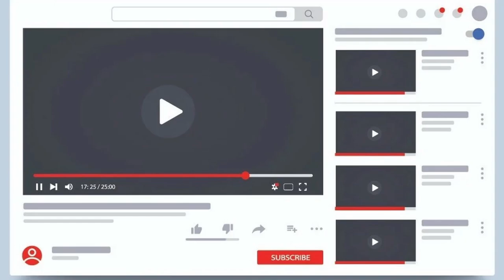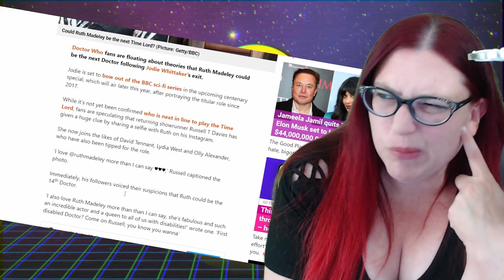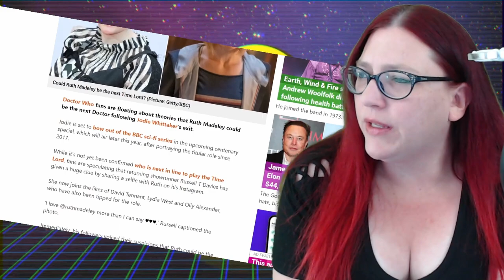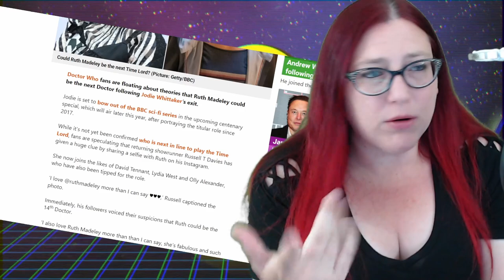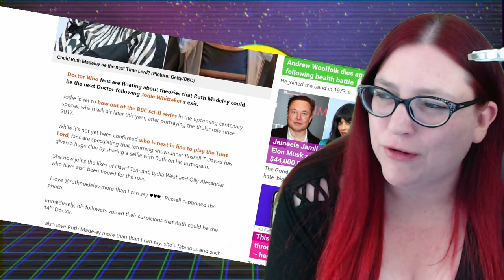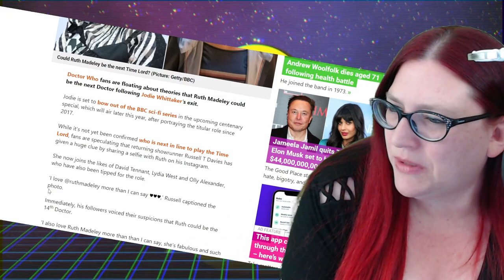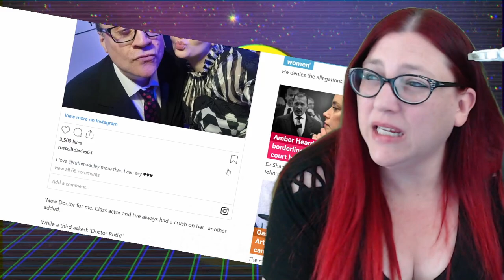Next Doctor Who: This time with Extra Super Duper Diversity?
Do we know who the next Doctor will be on Doctor Who? Nope, but we might have some fun with fan theories and speculation. Upcoming/former showrunner Russel T Davies posed with a handful of stars at a recent ceremony and now everyone is guessing who the new doctor whill be.

Do you miss Mecha and Robb on Midnight's Edge After Dark and Robb on Midnight's Edge? Check out the new show Not Another Panel Show